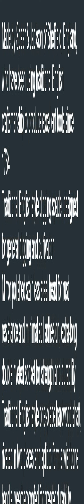Spear Jackson R710 Traditional English Style Stainless Steel Digging Spade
VERY MUCH WORTH THE MONEY. OF GREAT USE IN REMOVING BUSHES AND THEIR BIG HAIRY ROOT BALLS. WILL PROBABLY OUT-LIVE ME UNLESS I START A FITNESS PROGRAM SOON.   *Secrets